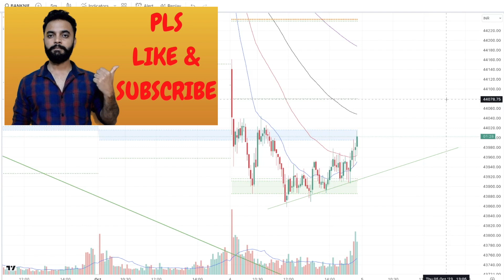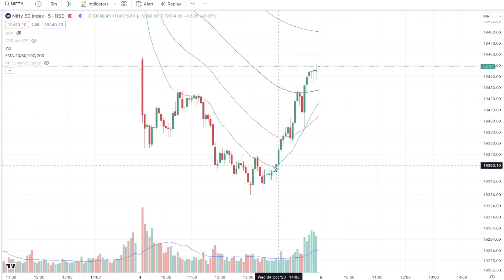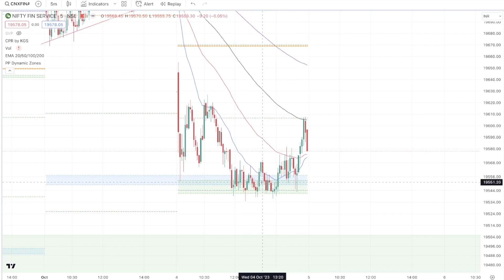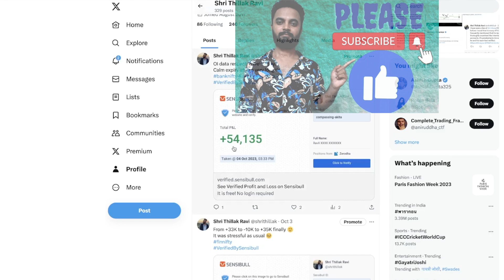Bank Nifty Expiry | OI Data respected well | Transparent Option Trader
In this video, I have discussed how I managed today's expiry trades in Bank Nifty. The OI data respected well today also and the institutions were determined to close the market at their desired level as usual. After a long time, expiry was less stressful today.